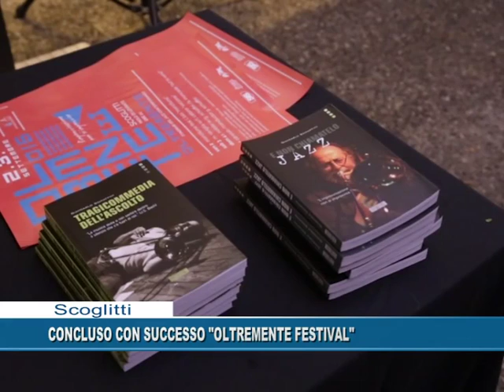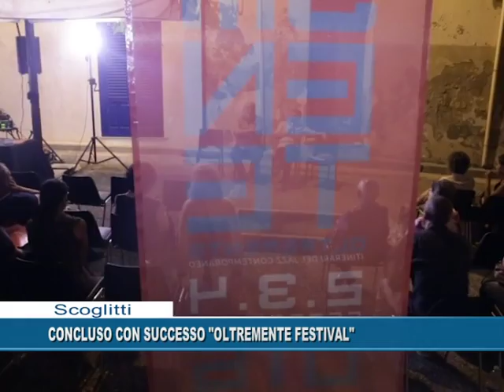CONLUSO CON SUCCESSO “OLTREMENTE FESTIVAL”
SPETTACOLO-Ha chiuso i battenti domenica la terza edizione di “Oltremente Festival”, quest'anno organizzato a Scoglitti. Ospite d'eccezione il trombonista Giancarlo Schiaffini.